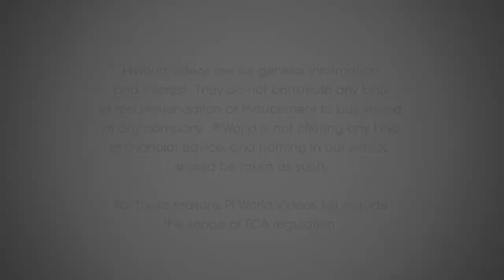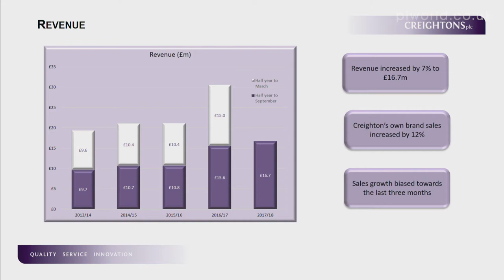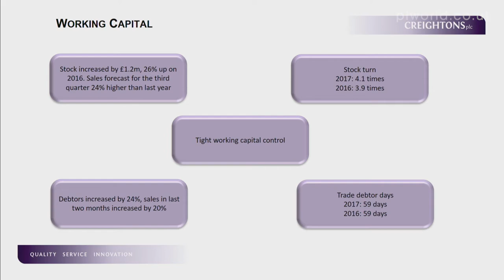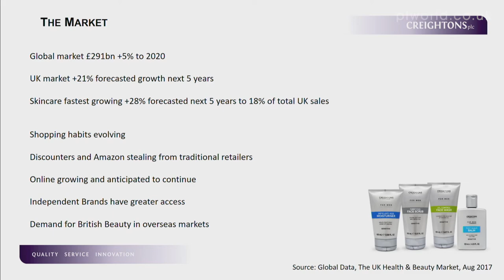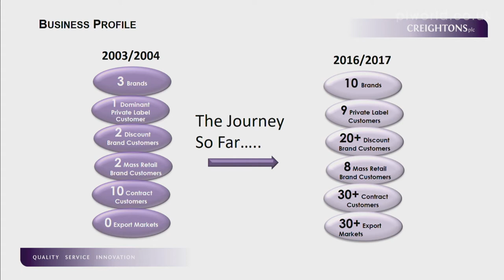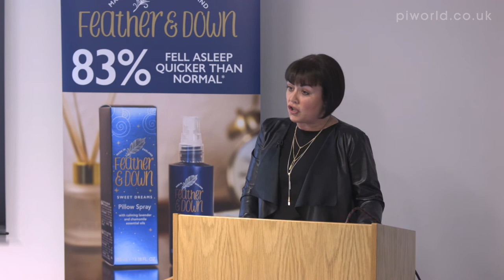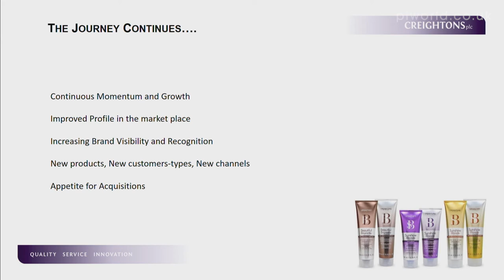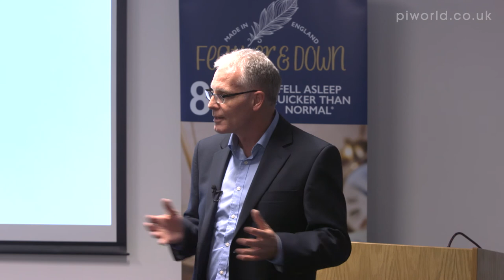Creightons (CRL) H1 results presentation November 2017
Creightons (CRL) Group Managing Director Bernard Johnson, Group Finance & Commercial Director Paul Forster & Global Marketing Director Pippa Clark present the company’s H1 results September 2017.

Bernard Johnson, Group Managing Director
Introduction - 00:19

Paul Forster, Group Finance & Commercial Director
Financial highlights – 3:56
Revenue – 5:16
Operating profit – 6:06
Profit margins – 7:28
Return on capital employed – 8:26
Diluted EPS – 8:51
Net cash – 9:02
Working capital – 9:43
Plans for growth – 11:13
Aspirations – 14:13

Pippa Clark, Global Marketing Director
The market – 15:36
Who are Creightons – 17:07
Creightons USP – 19:03
A solution provider – 21:42
Business profile – 22:51
Business mix – 23:34
Awards – 25:17
Consumer feedback – 26:24
Innovation – 27:00
Summary – 28:40

Q&A
Revenue growth split - 32:13
Operating margin halves weighting- 32:46
Private label sales growth - 33:17
Revenue split over 3 years & margins- 36:41
Creightons brand - 37:03
Manufacturing capacity - 39:26
Retailer margin pinch - 41:19
New equipment installation - 43:18
Manufacturing capacity effect on margins - 44:12
Overseas markets & competition on contracts - 45:35
Brexit - 48:14
Margin aspirations - 51:12

Conclusion – 52:42